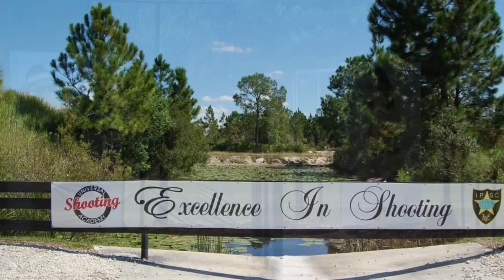IPSC US Nationals 2014 - Day 1 - Stages 1-10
The 2014 US IPSC National Championship was held at Universal Shooting Academy in Frostproof, Florida, 21-26 Oct.  The course of fire consisted of the same 30 stages of the World Shoot XVII 2014.  As the National Championship was held immediately after the World Shoot, I had decided to shoot it as well.  Plus, to shoot all 30 World Shoot stages again, I couldn't pass up that opportunity and stay in Florida for another week +.  I was on Squad 1 and we started the match with Stage 1.  The match was three days of shooting, 10 stages per day.

I shot 14 of the 30 stages at the Nationals better than at the World Shoot XVII but over the 30 stages between the two matches, my performance evened out.  I tried a few different plans for a few stages but I basically shot match with the same plans.  The stages were all still challenging even with the insight I had from shooting them before.  The big difference was that there was less pressure at the Nationals than the Worlds.  Of course, knowning the stages already helped take some pressure off :-)  In the video I labeled one stage incorrectly.  The first Stage 6 is actually Stage 5 named Area 51.

I shot the following stages better on Day 1 at the US Nationals compared to the World Shoot XVII: stages 4, 6, 7 and 9.

It was a fun match as expected and the weather held out again.  I could not have asked for better weather for the month of October, 28C-34C.  It was hard to head back to Manitoba, Canada after a month of this heat as it was Fall back home and it was starting to become quite cool.

I shot in Standard Division, my normal division, using my Tanfoglio Limited Custom Hard Chrome once again.  I finished 17th overall in Standard Division.

I use a Contour Roam camera to record my stage video.  It's a great camera.  I really like the feature of the lense being rotatable so you can mount the camera on any angle and still have a level picture.  The Contour Roam has a built-in laser level to help you adjust the lense to ensure a level picture.  I purchased an Ion Air Pro 3 with WiFi recently as a second camera.  It was the WiFi feature that attracted me to the Ion.  In terms of a wearable camera for IPSC shooting, I believe the Contour is the better camera.  Perhaps I'll make a video to review both cameras.  I will use the Ion as a remote camera.